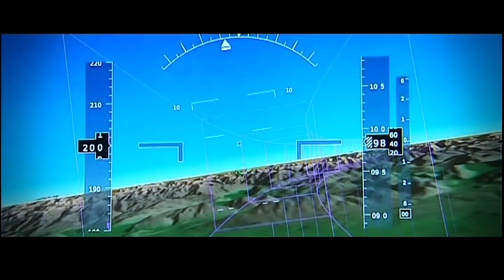FANS OF FLANDERS - COPYRIGHT FLANDERS: Barco